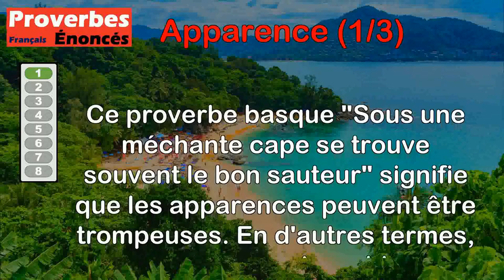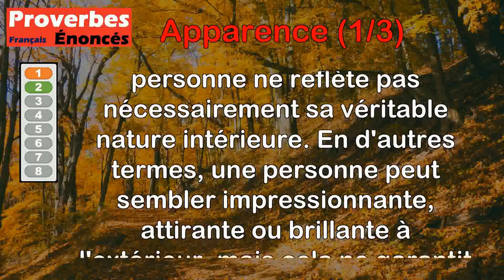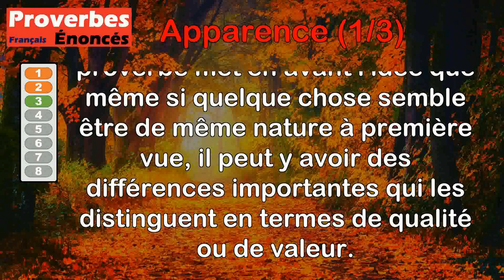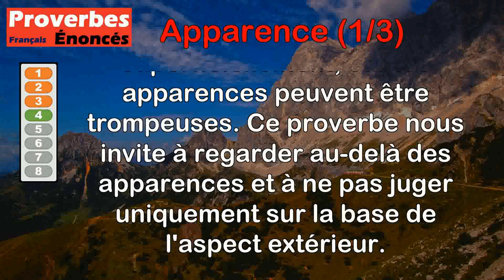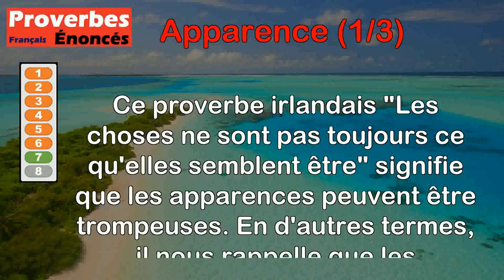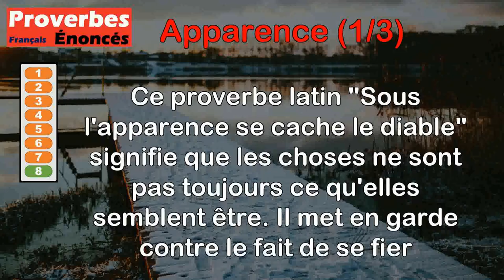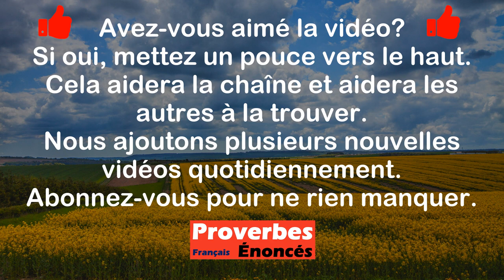Proverbes - Apparence (1 de 3)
00:00 Introduction
00:08 Proverbe Basque - Sous une méchante cape se trouve souvent le bon sauteur.
00:50 Proverbe Libyen - Tout homme qui brille de l'extérieur ne brille pas de l'intérieur.
01:34 Proverbe Sénégalais - L'or et le laiton, leur apparence est la même, mais la noblesse les sépare.
02:27 Proverbe Congolais - La blancheur de l'igname ne veut pas dire qu'elle est pure.
03:06 Proverbe Russe - Le fourbe est un aigle en apparence, mais un étourneau dans la réalité.
03:50 Proverbe Irlandais - Du soulier au chapeau, bien des hommes se cachent.
04:36 Proverbe Irlandais - Les choses ne sont pas toujours ce qu'elles semblent être.
05:20 Proverbe Latin - Sous l'apparence se cache le diable.